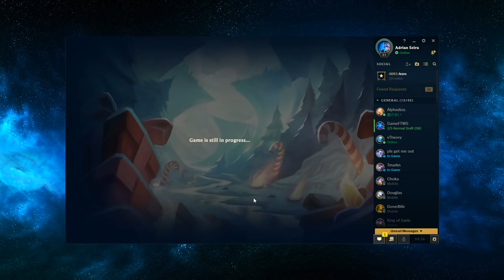[ Adrian Riven ] Riven vs Viktor [ TomasKalnoky ] Top - Adrian Riven Patch 8.24